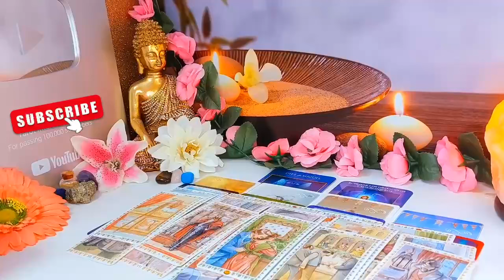AQUARIUS TEXT 💬 EXPOSED* WOW! 😳 SOMETHING IS ABOUT TO COME OUT! YOU MUST HEAR THIS...